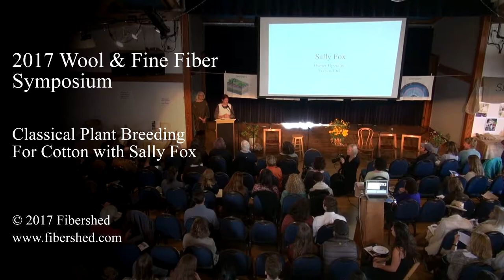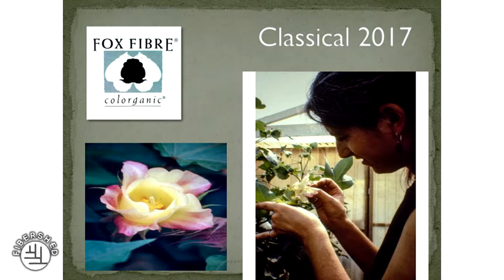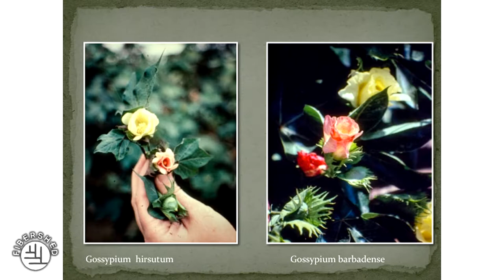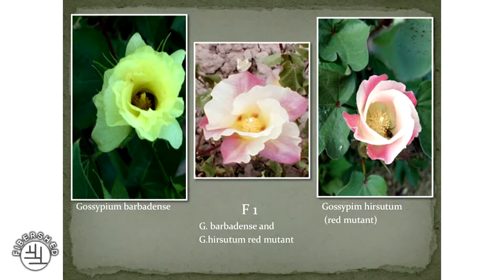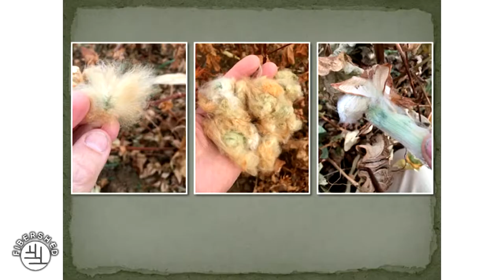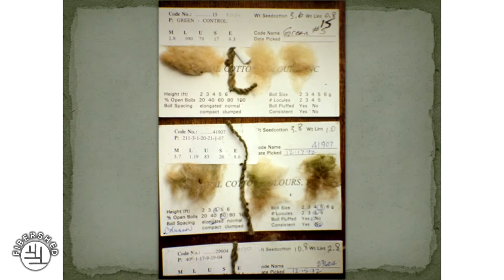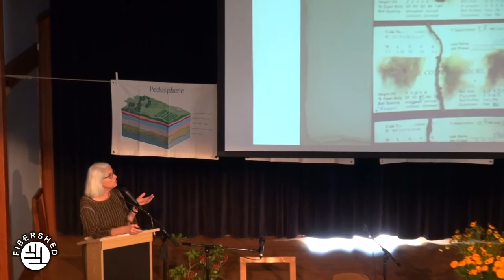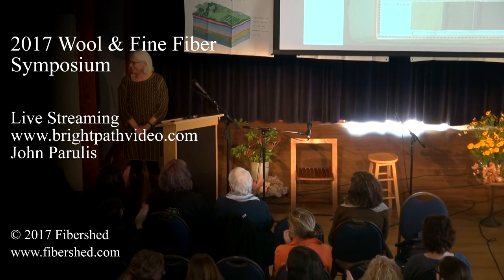Fibershed Classical Plant Breeding for Cotton with Sally Fox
This year’s Wool & Fine Fiber Symposium will provide education to the general public about how current textile systems are impacting our health, water, carbon and genetic life and how the replication of decentralized, regional, transparent, and regeneratively produced Fibershed soil-to-skin value chains are a direct alternative to existing industrial models and the havoc these systems have imparted on our personal and global ecology.

We will discuss the scale of the problems, and the scale of the solutions in a short presentation and panel discussion based format.

Our community of farmers, ranchers, artisans, and independently-owned manufacturers produce more than enough material to clothe their communities; they are simply awaiting the cultural and institutional support to do so. With a world rapidly needing to transform its relationship with natural systems, Fibershed models offer direct, immediate and tangible solutions for global water supplies, carbon cycle imbalance, retaining genetic integrity, and personal health.